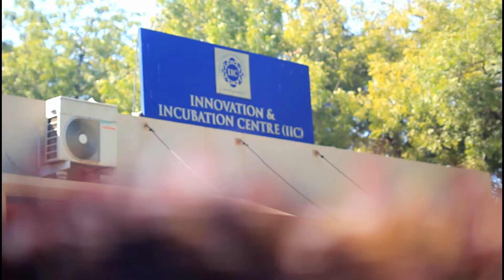iStart IIC PDPU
[ISTART IS COMING]

If opportunity doesn't knock, build a door! This is your chance!

Did you know if Freecopy in the beginning
started from IDEA? And now Freecopy have more than 20,000 users in Ahmedabad and Mumbai!

IIC is one of the best incubation centers, they were incredibly supporting.
-RAAHISH KALARIA (Co-founder of Freecopy)

So entrepreneurs, what are you waiting for?

Open the link and APPLY now!

istart.pdpu.ac.in

Keep yourself updated and don't miss the chance to find out more about ISTART!